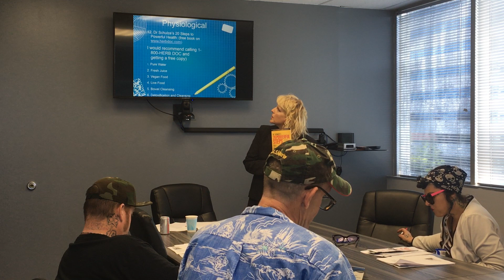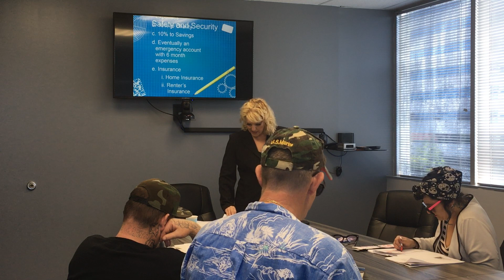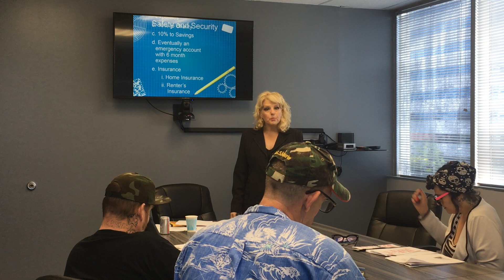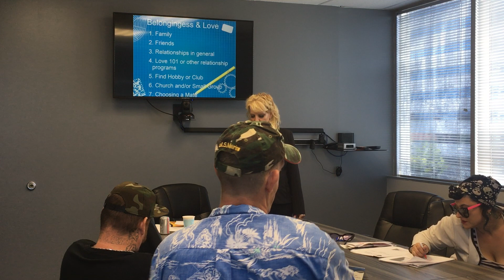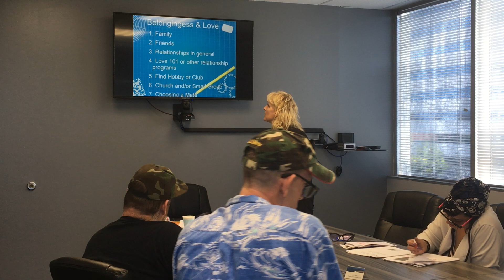Whole Life Program, Part 2